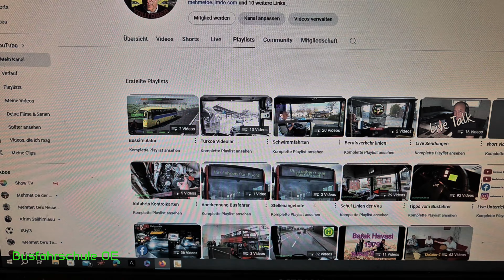So kommst du auf meinem Kanal Zurecht Linien suchen usw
Hallo Leute wenn du neu Busfaher oder Busfahrerin bist und suchst Tipps für den Beruf Busfaher egal welcher Art dann bist du auf meinem Kanal richti.
Hier einkleines Tutoriel damit du schnell das findest was du suchst .
Viel Spaß.
Hier könnt ihr Spenden im Pool ihr könnt auch Anonym Spenden oder mit Namen bei Sponsoren usw
-       Alle gezeigten Fahraktivitäten erfolgten unter Beachtung der STVO und der VO (EG) 561/2006
-       Fahrgeschwindigkeiten erscheinen im Beitrag schneller als in der Realität erfolgt.
Wenn ihr Fan Artikel oder mehr sucht, dann kann ich euch meine Shops empfehlen

Neues Outdoor Handy Blacjview

MEIN EQUIPMENT
Für den Bus Navigationsysteme mit höhen angabe.
►Tom Tom Bus Navi
►7 Zoll Navi

Alles was ein Busfahrer braucht gibt es hier.
►Fahrschul Bücher

►Busfahrer Tasche
►Busfahrer Krawatte
►Busfahrer Hemd Blau
►Busfahrer Hemd weiß Stau richt mit einem Reisebus.